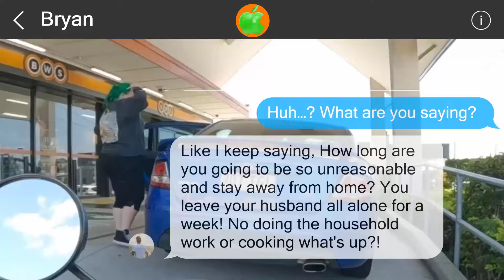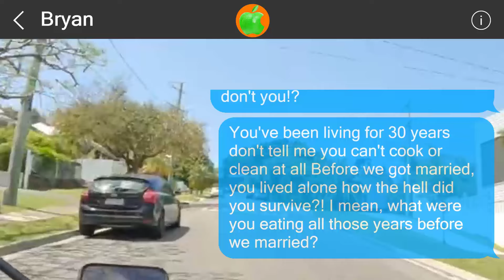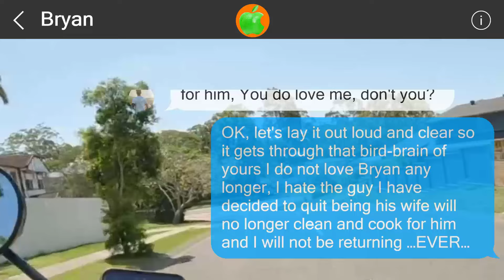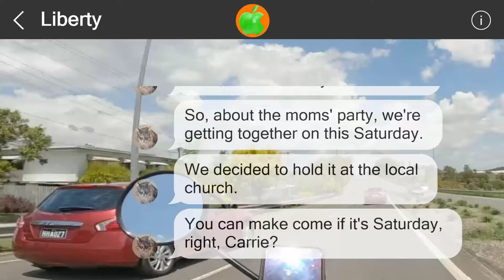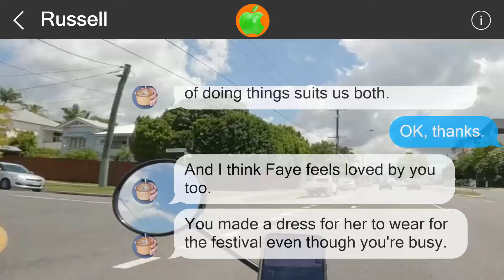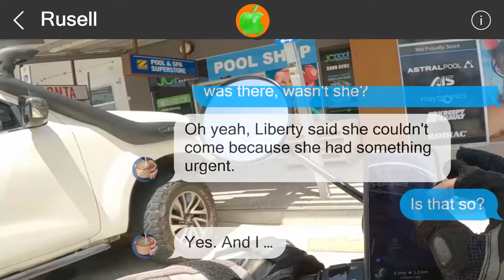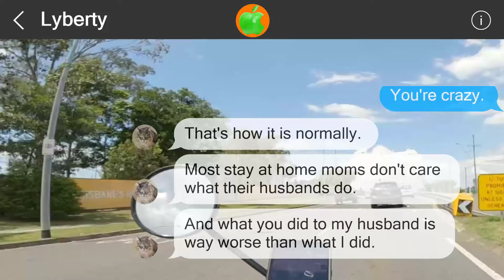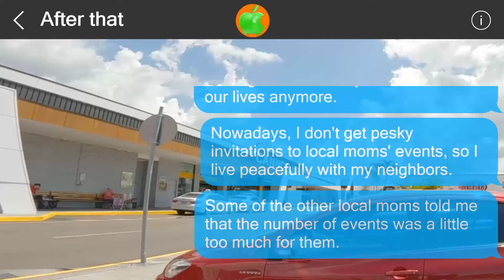Mistakes cannot be undone #517298